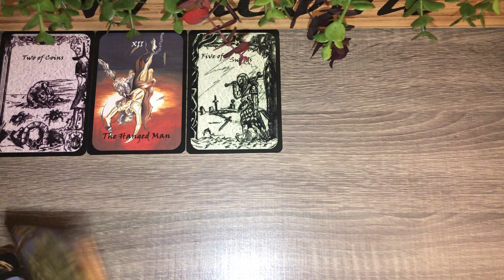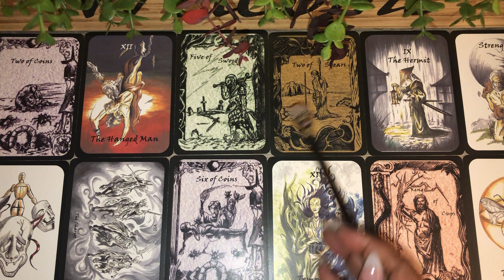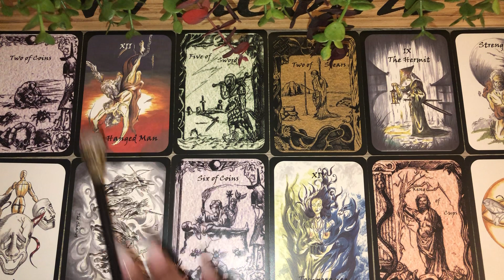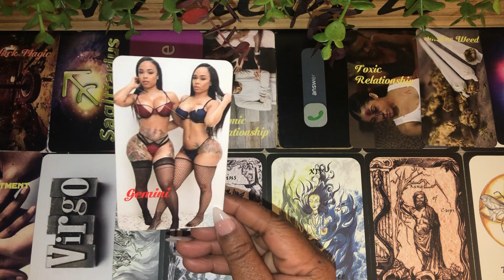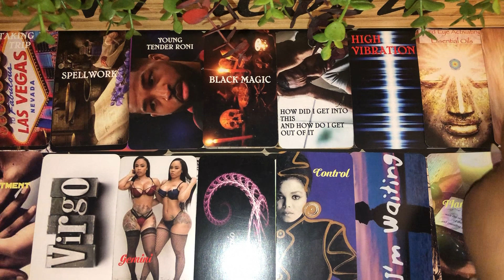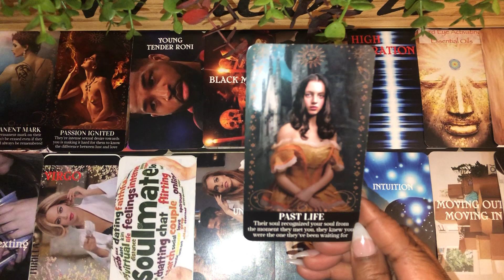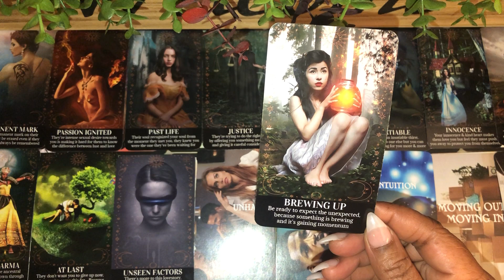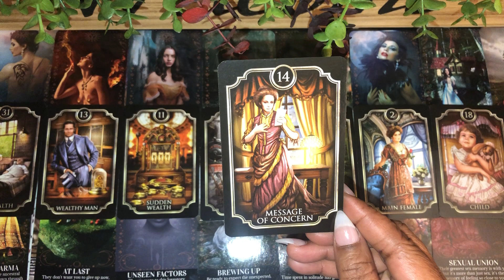Twin Flame🔥Update: DF to DM you can’t have it both ways make a decision or one will be made for you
Hello😊
Thank you for you support and I hope you enjoy the reading. This is a general reading Twin Flames Unions 🔥 or Monthly Horoscopes Sun, Moon, Rising Venus and Cross Watchers. Enjoy !

$sexyvirgo68

Do Not Make Any Life Changing Decisions Based on Virgo the Oracle Tarot Readings. Published on November 27, 2021

$sexyvirgo68